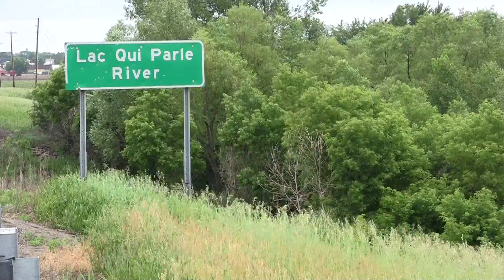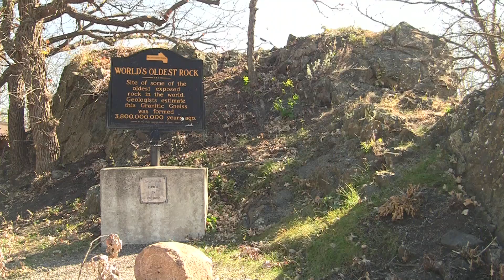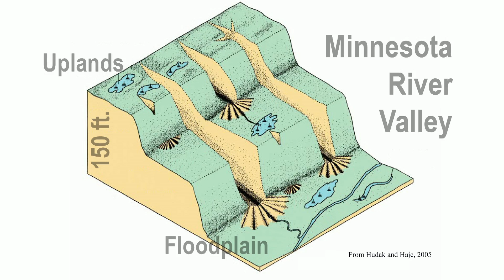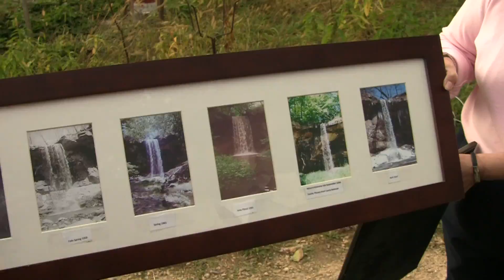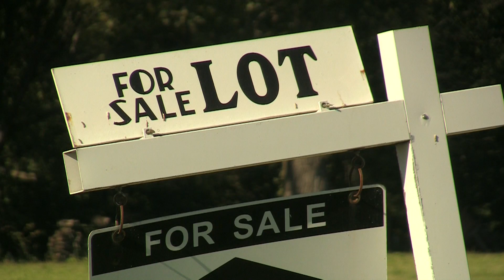River Revival 1 CUREing Our Rivers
Part 1 of River Revival: Working Together to Save the Minnesota River. High school students paddle the Lac qui Parle River, CURE annual banquet, geologist Carrie Jennings explains the history of the MN River Basin, River Rangers visit Minneopa